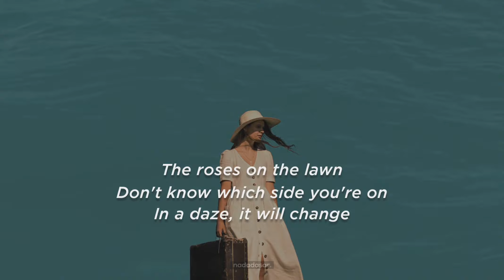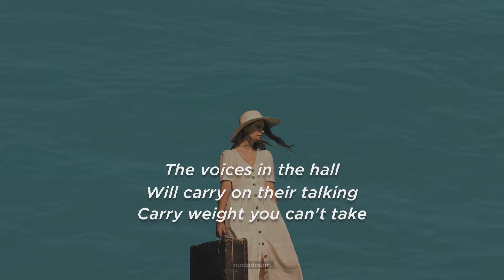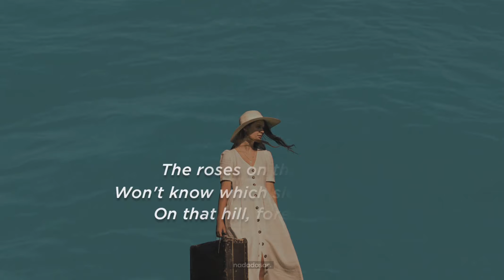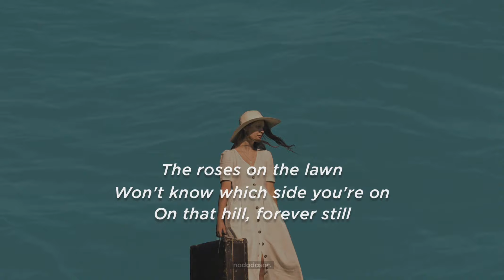BEACH HOUSE - WISHES (LYRICS)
Written By Alex Scally & Victoria Legrand
Album : Bloom (2012)

Originally formed 2004 in Baltimore, Maryland, Beach House is an American dream-pop duo consisting of of French-born Victoria Legrand (vocals, keyboards) and Baltimore native Alex Scally (guitar, keyboards).